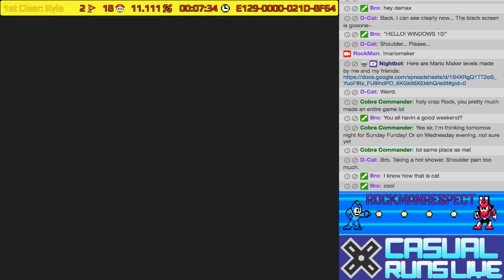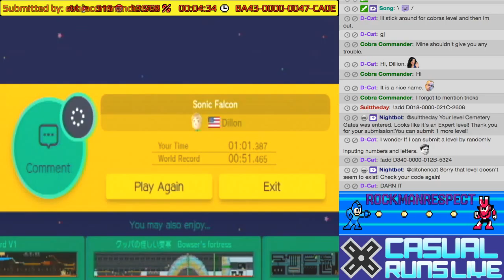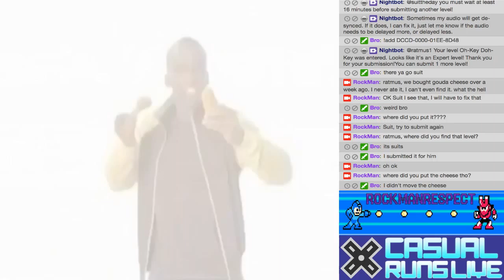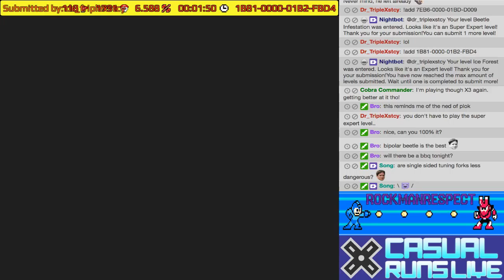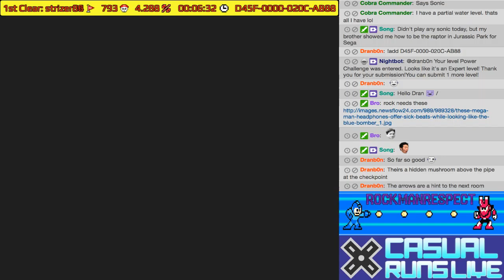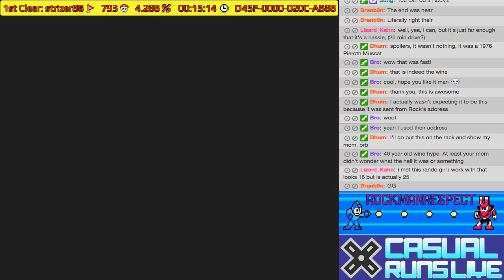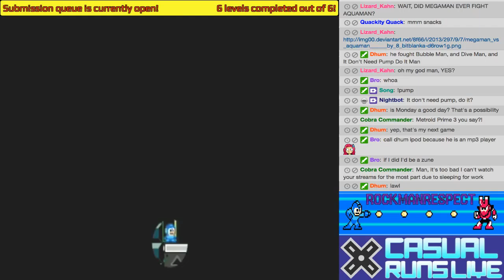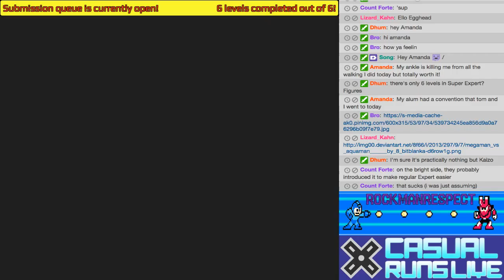Casual Super Mario Maker Stream #16